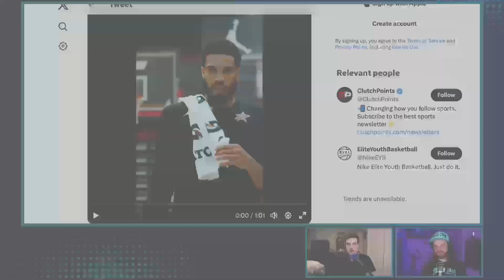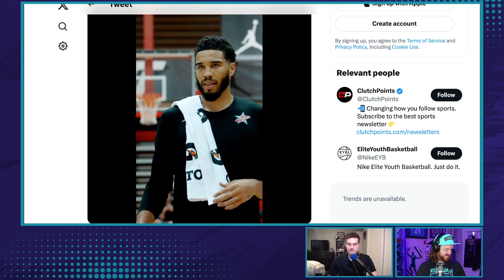Power Rankings: Where do the Hornets rank? PLUS Is there a chance Kelly Oubre returns?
Should the Hornets still be ranked as one of the worst teams in the league? Walker and Doug dissect Charlotte's latest spot in The Athletic's power rankings. Walker asks about the chances of Kelly Oubre's return the longer we go through the offseason, before finishing with a Jayson Tatum stray. Strayson Tatum if you will...

Get Doug's gamenotes, special articles and a podcast on Hornets history at the Every Hornets Boxscore substack: everyhornetsboxscore.com

Get more Walker on Wes and Walker 12-3pm on WFNZ 92.7 FM